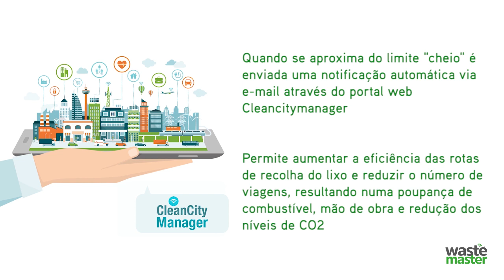Wastemaster - Compactador / Papeleira Inteligente a Energia Solar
Wastemaster é a solução sustentável que fornece uma gestão de resíduos em qualquer espaço público. 🌳💚☀️🗑️

✅ Energia solar
✅ Recolha 85% + eficiente
✅ Compacta 800 lts de resíduos
✅ Contentor 120, 200 ou 240 lts recolha manual ou mecânica
✅ Resíduos não dispersos pelo vento
✅ Localização GPS
✅ Software de gestão